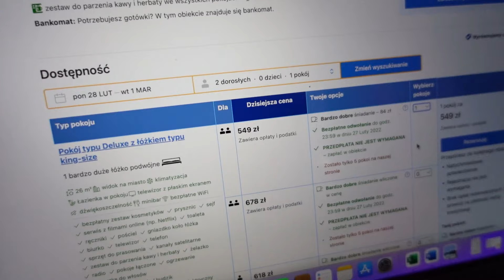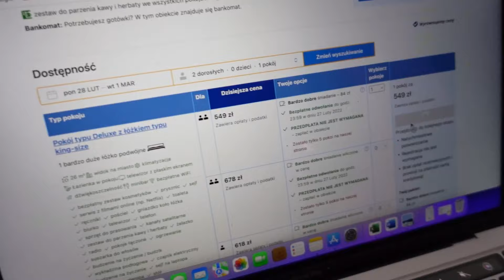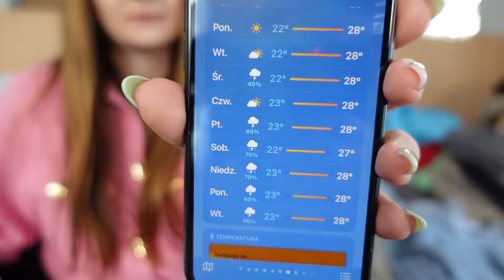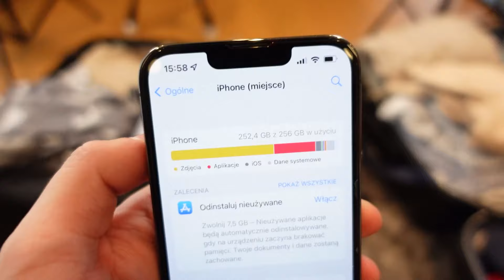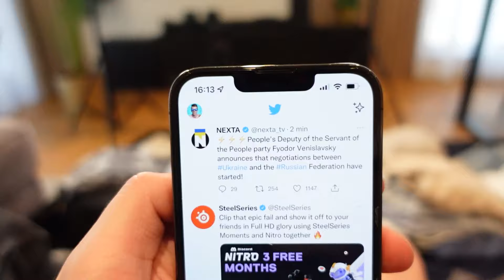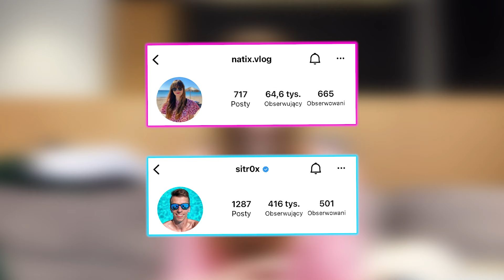ZAŁAMALIŚMY SIĘ W TRAKCIE PAKOWANIA NA WAKACJE... 🙄